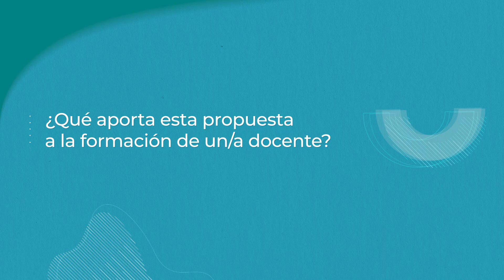Ciclo de Seminarios "Lengua y su Enseñanza" | Institucional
Este ciclo tiene como objetivo general profundizar contenidos específicos de la Lengua como objeto de estudio, con atención en la formación de estudiantes y docentes que se desempeñan y se desempeñarán en el sistema educativo. Así, a lo largo de cada uno de sus módulos, se busca revisar tradiciones históricas —disciplinares y didácticas— que configuran las prácticas áulicas, las propuestas de enseñanza y las reflexiones epistemológicas y pedagógicas al interior del campo.

En este sentido, la invitación será la de repensar aquellos interrogantes clave de las prácticas de enseñanza de la Lengua en la escuela para, desde allí, recuperar nociones y perspectivas teóricas de la lingüística, a fin de promover la construcción de propuestas de enseñanza situadas, genuinas y acordes con los enfoques promovidos desde los documentos curriculares.